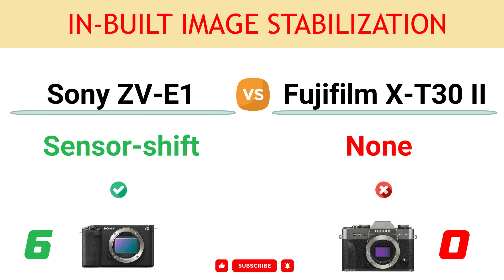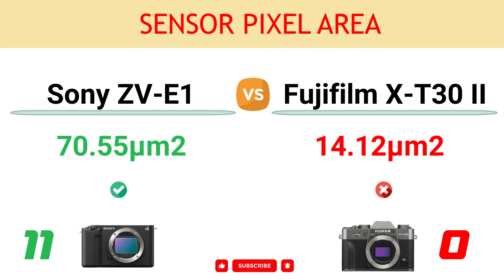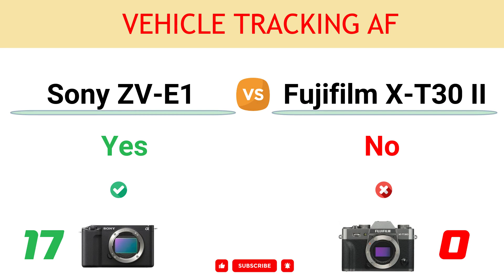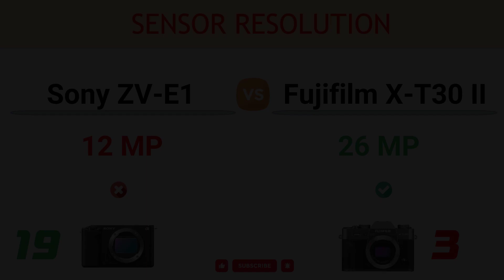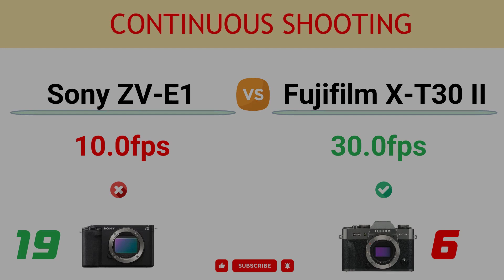Sony ZV-E1 vs Fujifilm X-T30 II Comparison: 19 Reasons to buy ZV-E1 and 10 Reasons to buy X-T30 II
In this video, you can find the reasons to choose between the Sony ZV-E1 and the Fujifilm X-T30 II and decide which camera suits better to your needs.

You can read the detailed comparison of Sony ZV-E1 vs Fujifilm X-T30 II

00:00 Gyroscopic Stabilization
00:10 Auto Framing in Video
00:20 Product Showcase Mode
00:30 Video Record Limit
00:40 Lens Breathing Correction
00:50 In-built Image Stabilization
01:00 Max ISO
01:10 Number of Focus Points
01:20 Battery Life
01:30 Environmental Sealing
01:40 Sensor Pixel Area
01:50 NFC Connection
02:00 Max Video Bit rate
02:10 Digital video stabilization
02:20 USB Version
02:30 Animal Eye AF Tracking
02:40 Vehicle Tracking AF
02:50 Insect Tracking AF
03:00 Webcam Function
03:10 Built-in Flash
03:20 Viewfinder
03:30 Sensor Resolution
03:40 LCD Resolution
03:50 Max Elect. Shutter
04:00 Continuous Shooting
04:10 Weight
04:20 Timelapse Recording
04:30 Max Video Resolution
04:40 Focus Bracketing